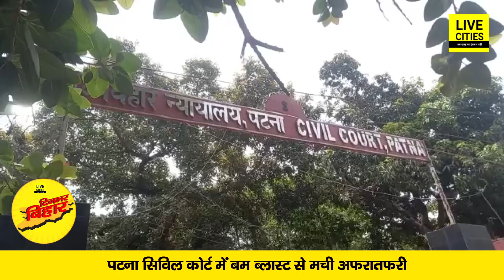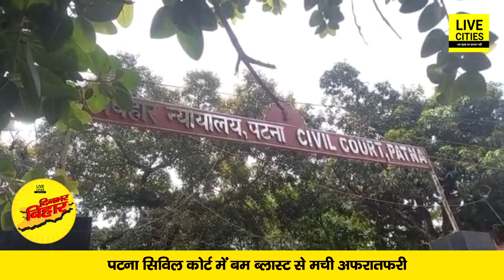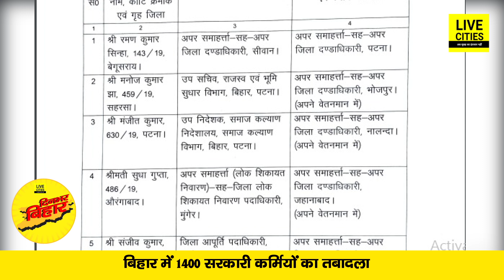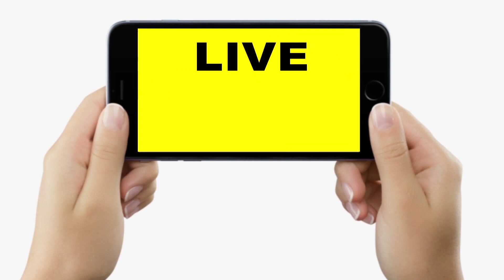Tejashwi का BJP पर तंज,JDU-Manjhi ने घेरा,Civil Court में अफरातफरी, नदियों में उफान, तेवर में मॉनसून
Tejashwi का BJP पर तंज,JDU-Manjhi ने घेरा,Civil Court में अफरातफरी, नदियों में उफान, तेवर में मॉनसून | Bihar News | LiveCities